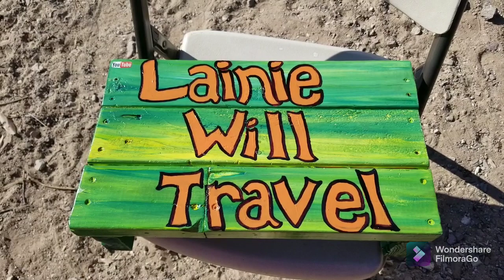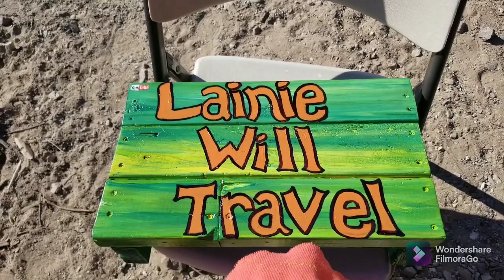Hippie Hole Campsite